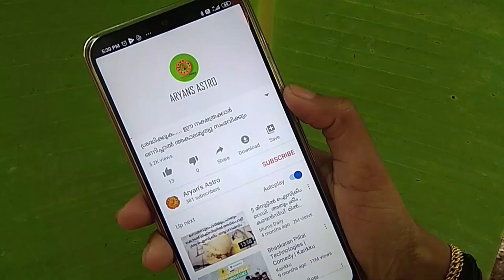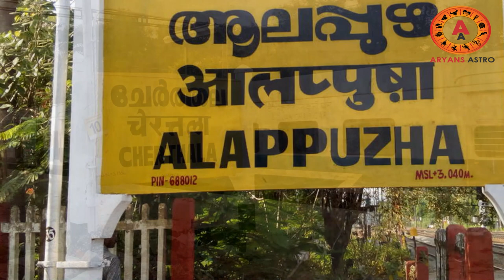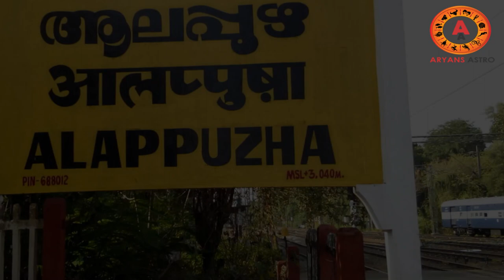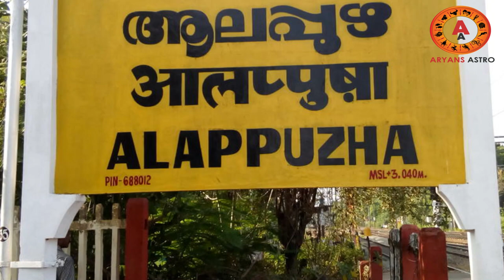ശബരിമല അയ്യപ്പഭക്തരും അർത്തുങ്കൽ പള്ളിയും ..മതസൗഹാർദത്തിന്റെ മറ്റൊരു മുഖം